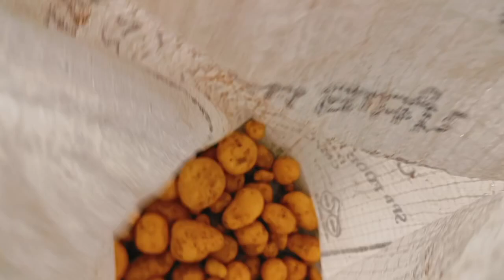JOTO ALOO LING LA CHABA KIDA || NEW SANTALI VLOG || SANTALI VIDEO || DAILY VLOG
🙏🙏🙏🙏johar ge sanam ku 🙏🙏🙏🙏

santali couple vlog
santali daily vlog, daily santali video
new santali vlog video 2023, new santali vlog video 2024, new santali vlog video 2022, new santali vlog video, jony hembrom ka new santali vlog video, ashok tudu new santali video vlog
santali vlog video 2024, new santali vlog video 2024